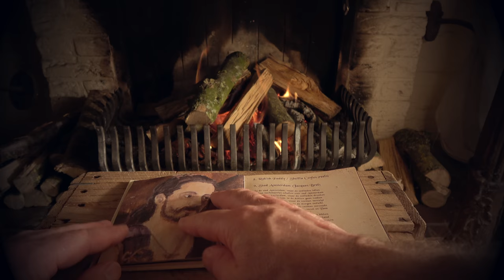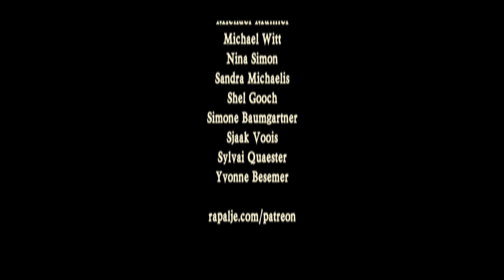Two Irish Reels: Rakish Paddies & Sheila Coyle's - Live recording at O'Ceallaigh Irish Pub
RAKISH PADDIES REEL
Also known as Cabar Feidh, Cabar Feigh, Caber Feidh, Caber Feigh, Caberfeidh, The Deer’s Antlers, Fainne Gail An Lae, O’Halloran’s, Rakish Pat.

SHEILA COYLE'S REEL
Also known as Shiela Coyle’s, Shielded Coils.

Live recording at O'Ceallaigh Irish Pub